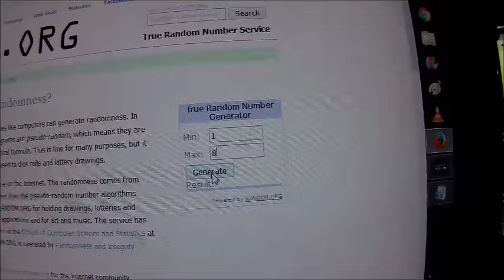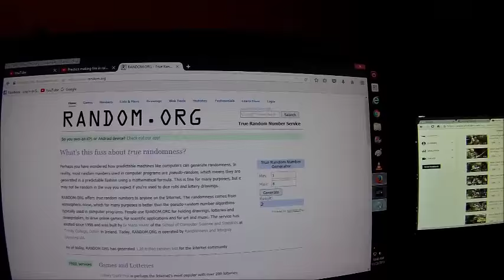The Winning Of the 200 SUB